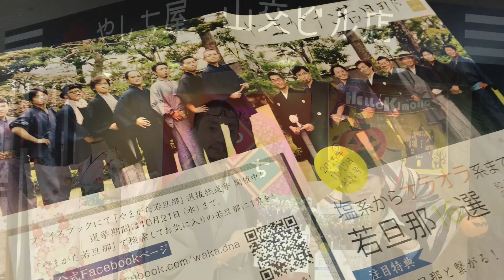全国ニュースでも超話題に！やまがた若旦那2015の記者会見風景！山形の着物専門店、布施弥七京染店・やしち屋は、やまがた若旦那を応援しています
山形の温泉宿の若旦那１６人の素顔がわかる…
「やまがた若旦那」創刊号
の完成披露＆握手会です。

Q.「やまがた若旦那」ってなに？
山形の旅館の若旦那が作ったオレたちのカタログです。
詳しくは、これまでの経緯をご覧ください。

和の若旦那ガイドブックを目指して…
　着物試着会　→　撮影会　→　ついに完成！

この日から「やまがた若旦那　選抜総選挙」も始まります。
すべては、コチラのページをご覧ください。

今回は、若旦那たちが集まり、完成披露と握手会を行います。

日　時　：　平成２７年１０月７日（水）
　　　　　　１３:３０～　　（会場 １３:００）

場　所　：　日本の宿　古窯

参加料　：　無　料

特　典　：　「やまがた若旦那」創刊号をプレゼント。